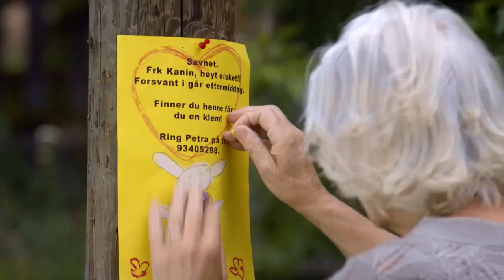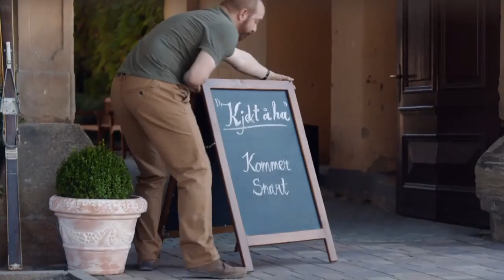Karsten og Petra blir bestevenner (trailer)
Barnefilm bygget på de kjente bøkene av Tor Åge Bringsværd.